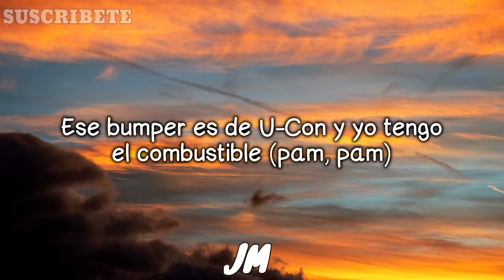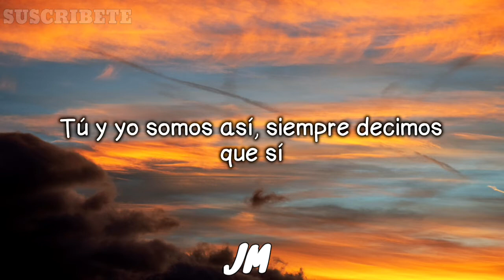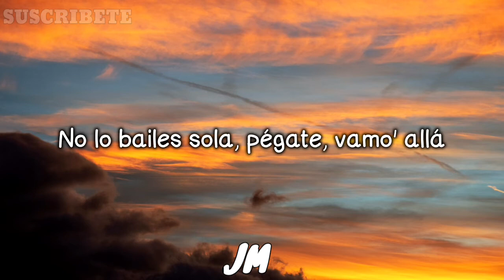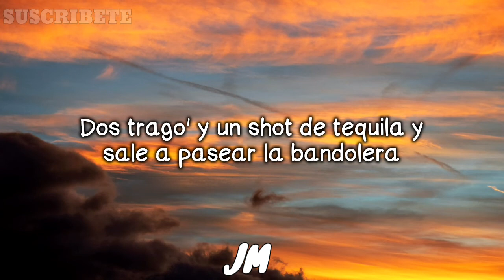Los Legendarios, Wisin - Vamo Alla (Letra/Lyrics)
Letra
Yo la vi rumbeando (desde la base)
Le dije: "¿Cómo te llamas?" Y siguió bailando (necesito saber tu nombre)
Seguí insistiéndole (¡oh!)
Y me dijo que no, que no, oh
Que no pierda tiempo (W)
Pa' lo oscuro vámonos, vámonos
Dos trago' y conmigo se soltó (oh)

Le dije: "Baby, échate pa' acá" (ah)
No lo bailes sola, pégate, vamo' allá
Le dije: "Baby, échate pa' acá" (tra)
No lo bailes sola, pégate, vamo' allá (¡prende!)
Y a mí me gusta tu cuerpo, oh
Enséñame el movimiento, oh
Y cómo lo bailas lento (yeah) (doble)

Yo le toco el fusible' y se pone sensible
Dice que yo soy el loco, pero ella es la terrible (yeah)
Ese bumper es de U-Con y yo tengo el combustible (pam, pam)
Con ese corto te ves temible (¡prende!)
Dale pa'l piso, mueve to' eso
Como dice Yomo, con to' el peso
Me jala por la cadena, bien traviesa
Y me dice que me tiene una sorpresa (¡préndelo!)

Mami, pégate a mí
Ese flow tuyo e' natural
Ninguna puede hacerlo así
Nadie te puede igualar (¡duro!)
Nadie te puede igualar

Le dije: "Baby, échate pa' acá"
Y a mí me gusta tu cuerpo, oh (Los Legendarios)
Y cómo lo bailas lento (do-do-doble U)

Ella lo baila y no le da pena
La noche está buena, así que dale pa'l piso, morena
Después de la disco nadie la frena
Nos vamos pa' la playa y terminamos en la arena
Tú y yo somos así, siempre decimos que sí
Tú te pegaste y yo te seguí (ey)
Solo quería un beso y lo conseguí
Me fronteaste, así pa'l segundo piso subí

Mami, pégate a mí (no pare')
Mami, pégate a mí (tra, tra, tra)
Ese flow tuyo e' natural (tra, tra, tra)
Nadie te puede igualar (know my selection)

Yo la vi rumbeando
Le dije: "¿Cómo te llamas?" Y siguió bailando (muy dura)
Seguí insistiéndole
Que no pierda tiempo
Dos trago' y conmigo se soltó (¡duro!)

Y cómo lo bailas lento

Okey, bebé, el sistema es el mismo
Dos trago' y un shot de tequila y sale a pasear la bandolera
W, Hyde "El Químico"
Los Legendarios
Dime, linares
Desde La Base
Muchachos, nosotros no fallamos